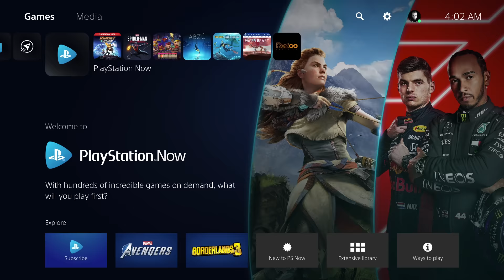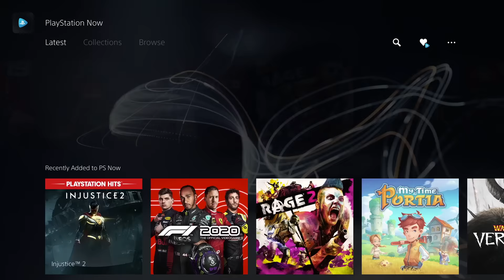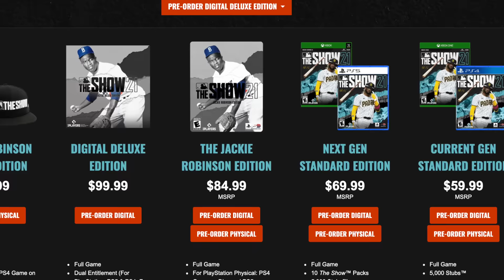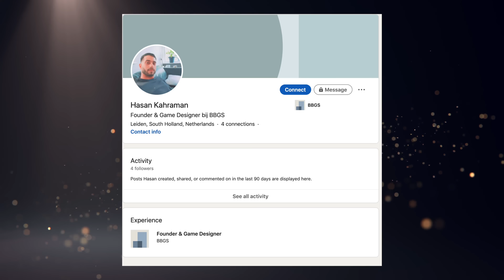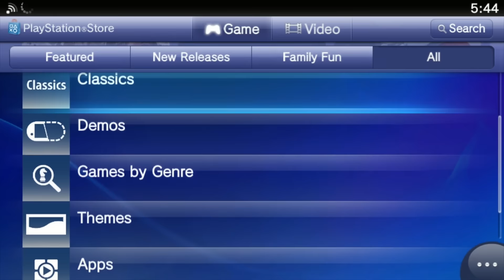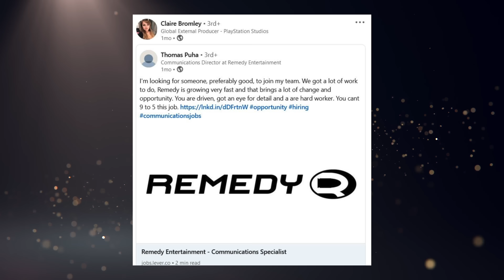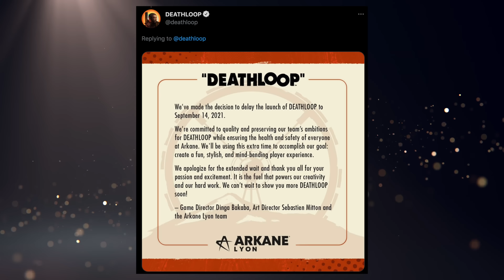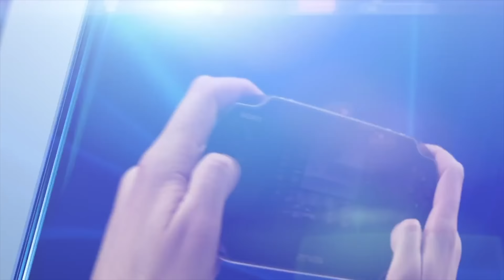PS5 Losing Momentum to Microsoft? Rumor: PS5 Exclusive From Remedy Coming? - [LTPS #460]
Another week, another not so good round of news for PlayStation. When it rains, it pours - now we've learned a PS Studios game will be launching on Game Pass, and Kojima's next project might be in the hands of Microsoft. Let's really go over what's happening with Sony during what is a rather quiet demeanor. At least we got rumors about a potential partnership with Remedy, and a confirmed one for.. Netflix. Who wants to watch Uncharted at the movie theatre anyway? I know Sully is the kind of guy who prefers to chill at home. If you catch my not so subtle, but VERY lame drift.

► My YouTube Equipment, Gaming Accessories, and Recommendations:

Abdullah Juma
Andy Carter
Anthony Gallagher
Austin Becker
Austin Johnston
Ben Lindey
Benjamin Mumma
Benjamin Scribner
Callum Hatter
Camron
Claudio Sepúlveda Huerta
Craig
Craig O’grady
Crystal Brennan
curryking3
Dan Morris
DARK SEEKER
David Eric Gaines Jr
David Lin
David Pacheco
David Woody
DigitalDiarrhea
dityIndex
Elizabeth Gonzalez
Eugene
Harrison
imbarron
J-Tight from the tester season 3
Jafet Odlande
James Fletcher
James Hutchinson
Jarryd Howard
Jason Moore
John B.
John Sciolino
Jon Sturtz
Josh Barker
Justin Huey
Kody Faight
Mark Sean Roocroft
Matthew Hux
Matthew Walker
Michael Wallace
Mike Durocher
Nathan King
NEO JASON VAMP
norfairaffair
Paruyr Mamikonyan
Philip Geratsch
Quentin Price
Rashid NHM
Rob O’Donnell
Sayeed Zakaria
Spencer Sorensen
Steff Thomas
Svitlana Sukhoveiko
Tarik
Taylor Dull
TheLoneDetective
Thiago Pontes
Tim Suftin
Toby Broomfield
Tom Quinn
Tomas Hajduk
Twankies08
Tyler Unger
Vanjcho
Will J Carrero
William O’Carroll
Will Clements

TIMESTAMPS:
0:00 - Intro & PS Plus Reminder
0:18 - PS Now April Update
0:48 - No PS5 Versions For PS Now Games
3:26 - MLB The Show Going To Game Pass
6:02 - Indie Game Confused For A Kojima Exclusive
7:39 - Kojima In Talks With Microsoft Right Now
10:02 - What's Going On With PlayStation?!
13:09 - RUMOR: Sony & Remedy Working Together?
14:27 - Deathloop Delayed To September
15:00 - E3 2021 Will Be Digital Only, No Sony
15:53 - PS5 The Official Console For NBA 2K League
16:46 - PS5 Shipments In Japan Increasing
17:57 - RUMOR: Horizon & Demon's Souls Movie
18:32 - Sony Signs Deal With Netflix For Movie Streaming
19:30 - Let's Talk Plus
19:52 - Housekeeping